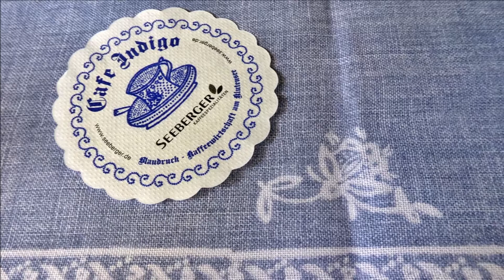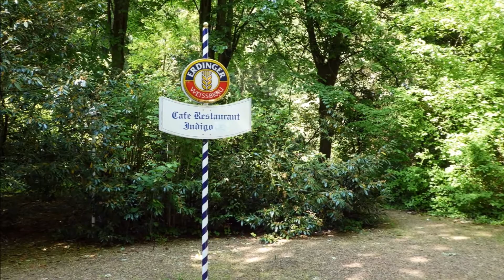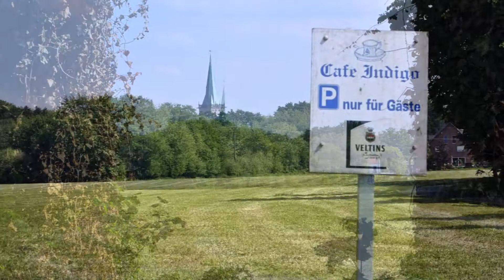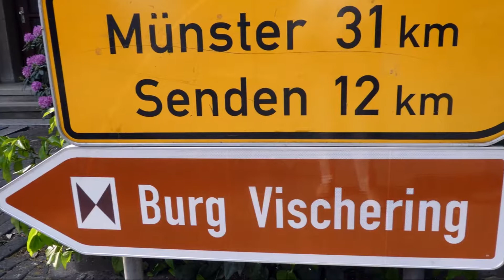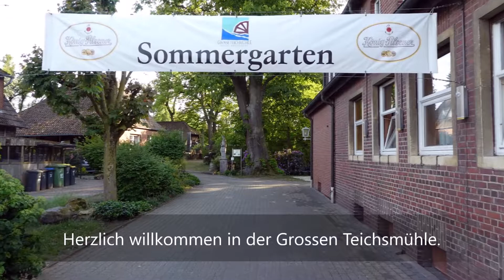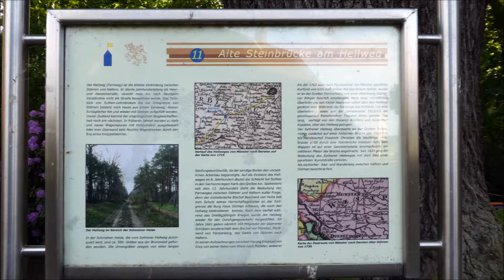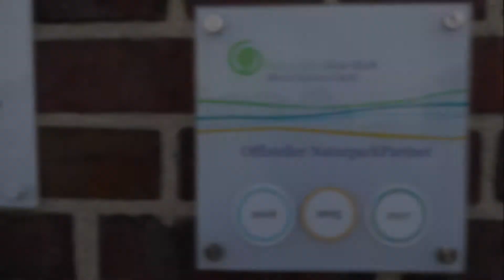Mit Maria unterwegs: HENGTE Ausflug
SENIOREN-Fahrt ins Blaue 9. Mai 2018